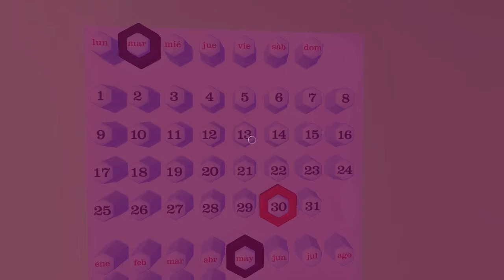Mega Tests! #11 - Sunset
Hello and welcome to my next "Mega Tests!". For this video, I decided to play Sunset. This is an indie video game that I happened to stumble across because it was recently trending on Twitter. This was certainly an interesting game to play. I hope that you guys enjoy this video! Let's grow together! :D

What is Sunset?

Sunset is a 2015 indie first-person exploration video game developed by Tale of Tales. In it, the player takes on the role of Angela, a former university student who eventually became the housemaid for Gabriel Ortega in the fictional country of  Anchuria (which sits somewhere in Central/South America). The game takes place during the 1970s, and Anchuria is currently in the midst of a civil war. As the player does their designated household chores, they begin to learn more and more about Angela and this mysterious country that she lives in. The game tells most of its story through dialogue and flavor-text. Just why is Angela in this situation? What will become of the country that she is currently living in? It's up to the player to find out by exploring the Ortega residence.